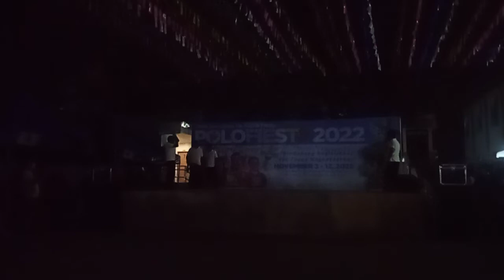Gabi ng Laiko 2022 Knights